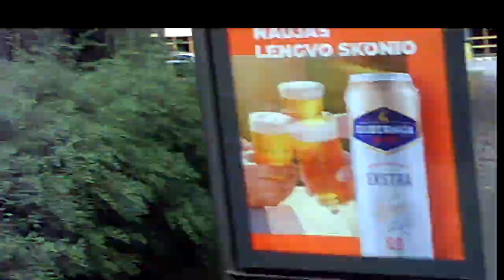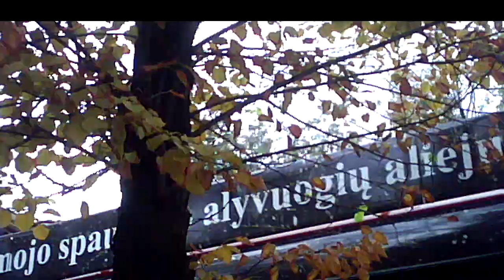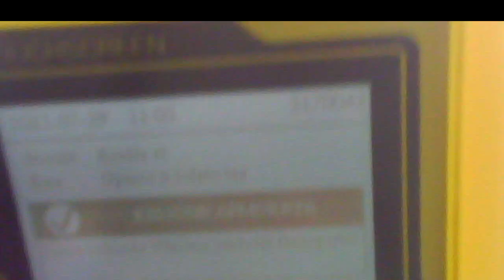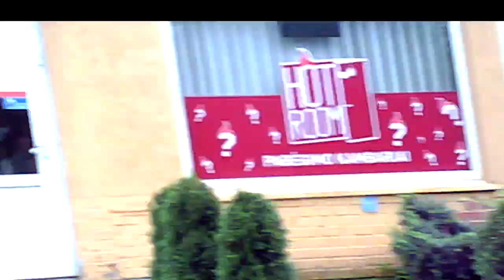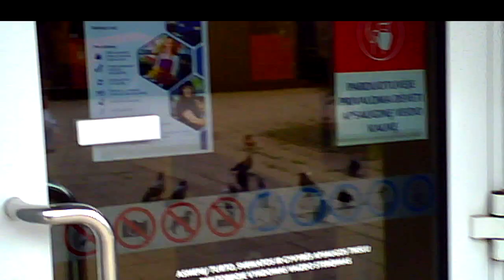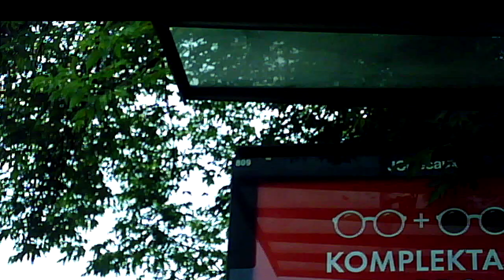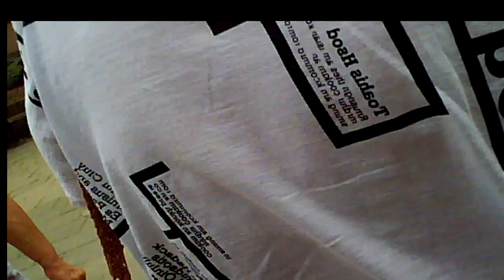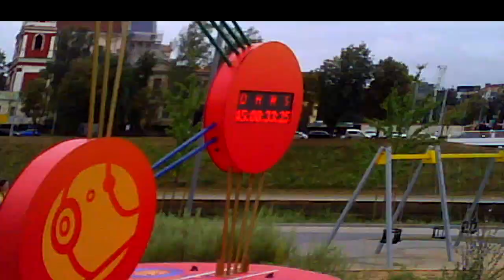Threat to Kill24.Grasinimas nužudyti24.Угроза убийством24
01:43 Is she a teacher? Ar ji mokytoja? Она учительница?
02:07 Travel fellow, pakeleivis, попутчик.
02:56 Car came to signal good bye, mašina atvažiavo pasignalinti "ate", машина приехала дать сигнал "пока".
07:34 White strip - threat to kill, balta juostelė - grasinimas nužudyti, белая полоска - угроза убийством.
09:19 A fist - threat to beat, kumštis - grasinimas nužudyti, кулак - угроза избиением.
14:38 Female agent outside the bus, agentė pasitinka autobusą, женщина-агент снаружи автобуса.
15:32 Agent outside the bus, agentas pasitinka autobusą, агент снаружи автобуса.
17:38 Agents in the sports area, agentai sporto zonoje, агенты в спортивной зоне.